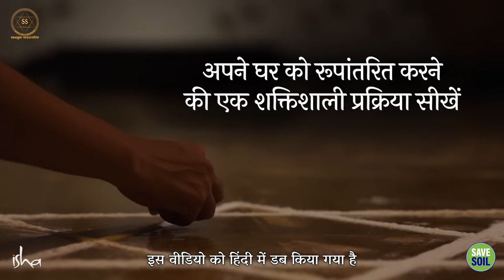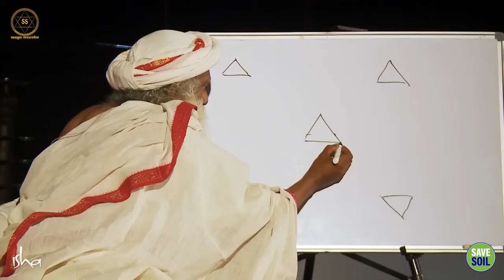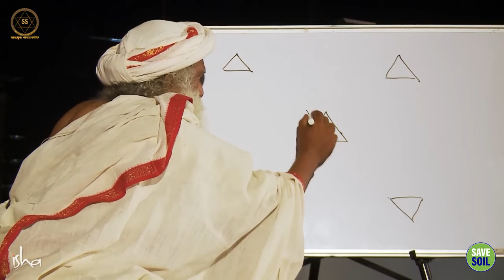दीपावली पर लाएं सेहत-खुशहाली | Deepavali 2023 | Sadhguru Sadupdesh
दीपावली पर लाएं सेहत-खुशहाली
Bring health and happiness on Diwali

यहां सद्गुरु पंचाग्नि (पंच–अग्नि) बनाकर जलाना सिखा रहे हैं, जिसका प्रयोग आप अपने घरों में कर सकते हैं। यह प्रक्रिया आपकी आध्यात्मिक उन्नति में विशेष रूप से सहायक हो सकती है।

Here Sadhguru is teaching how to make and burn Panchagni (five-fire), which you can use in your homes. This process can be especially helpful in your spiritual growth.